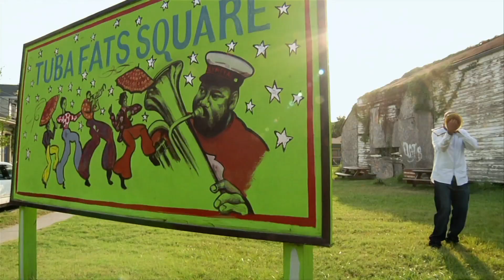Brass Bands of New Orleans - Red Bull Street Kings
Don't miss the US television premiere at 8pm E/P Saturday Nov. 3rd on the Documentary Channel

Red Bull Street Kings is designed to be a showcase and platform for the next generation of brass bands influenced by the rich musical legacy of the New Orleans streets.